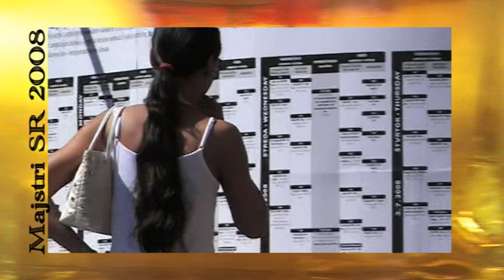M SR v hasičskom športe 2008 uvod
majstrovstva slovenska v hasičskom športe 2008